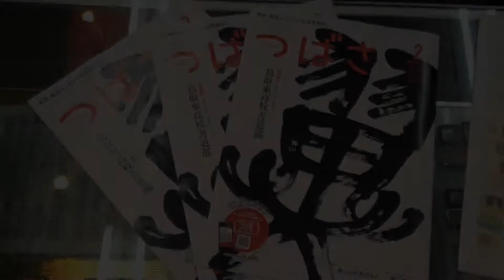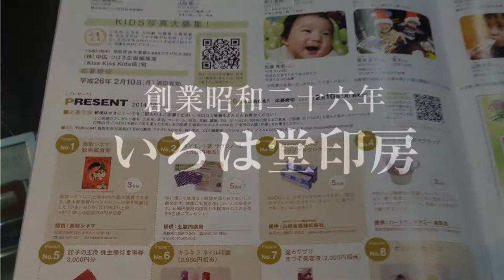鳥取市の地域みっちゃく生活情報誌【つばさ】 のこの街クローズアップ【智頭街道商店街周辺特集】に掲載されました!!